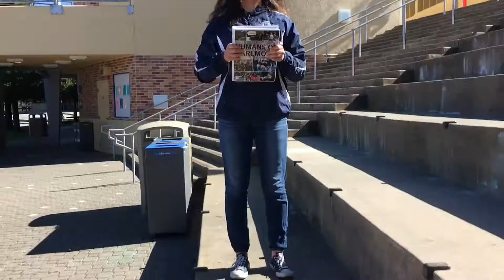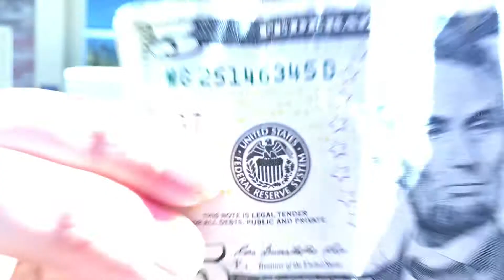Amy Fullerton for Senior Class VP